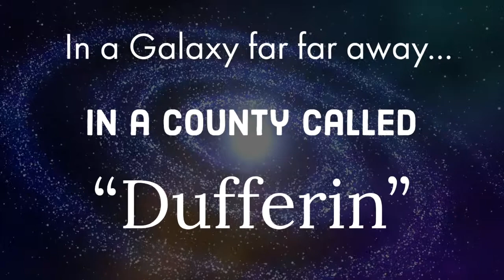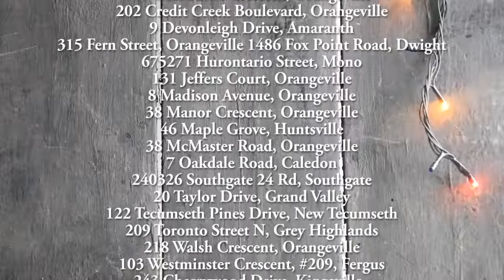Merry Christmas and Happy New Year from John Walkinshaw